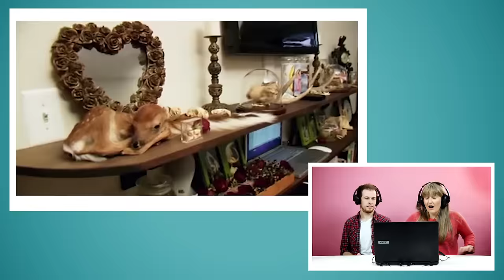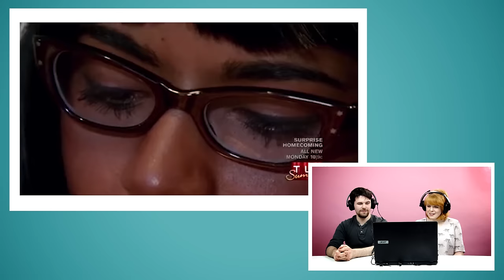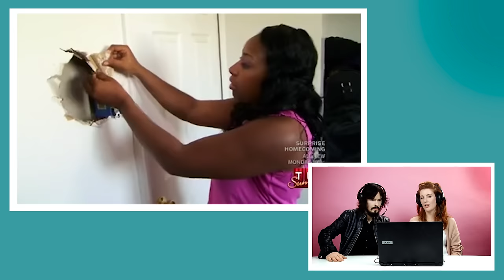Irish People Watch My Strange Addiction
"It will take me a second to digest what just happened"

Behind the video :
In this video we got our usual contributors to watch 'My strange Addiction' Some of these addictions are shockingly bad! Check this one out!

Credits :
Produced by Creative Nation